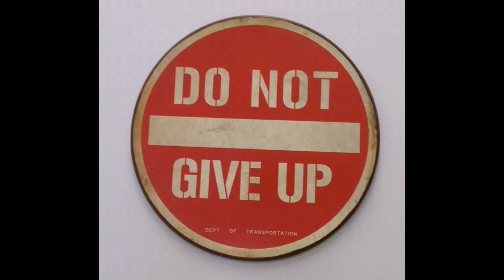Weight Loss for Women over 50. Woman in menopause lost 50 lbs in 3.5 months w Intermittent Fasting.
Weight Loss for women over 50.

Despite Menopause or other hormonal changes.
Intermittent Fasting for women over 50. Pahla b